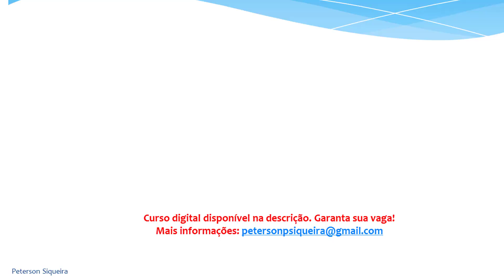Quatro perfis de pessoas em relação ao dinheiro I Petinvest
Quando falamos em dinheiro podemos separar as pessoas em quatro categorias. A primeira são os POUPADORES, segunda os GASTADORES, terceira os DESLIGADOS e a quarta e a melhor são os INVESTIDORES.  Faço os conteúdos dos vídeos para que você seja um investidor.

Curso digital disponível. Garanta sua vaga!

Ótimo custo/benefício. Adquira abaixo:
Curso de FUNDOS IMOBILIÁRIOS em Ebook: